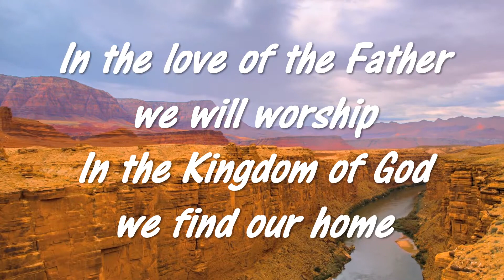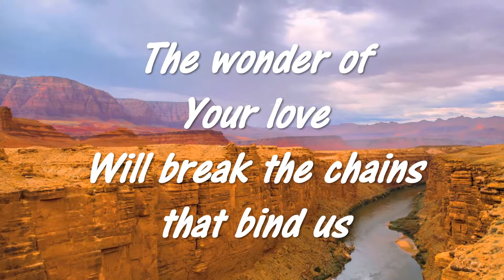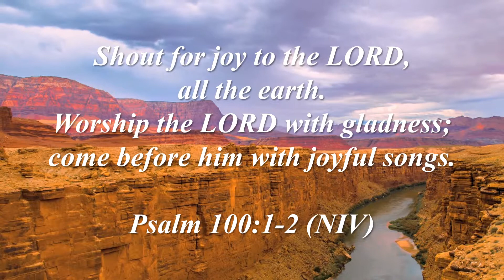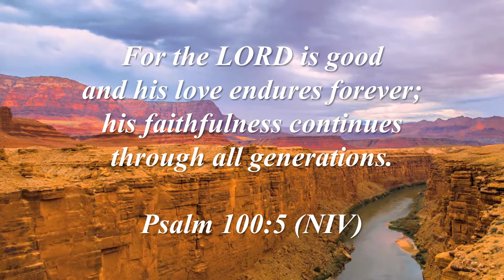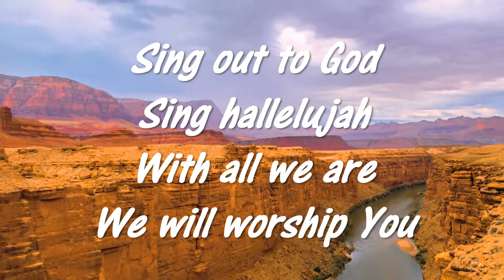The wonder of your love Hillsong SBT 2009 Faith Hope Love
Hillsong split backing track (SBT) of The wonder of Your love from Faith Hope Love 2009 to sing along with to praise and worship God, the Creator of heaven and earth.